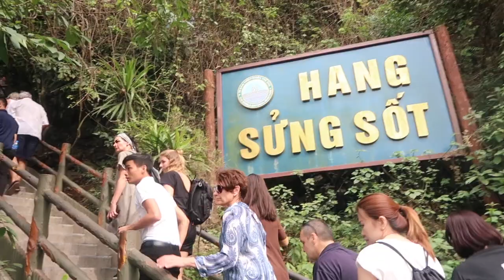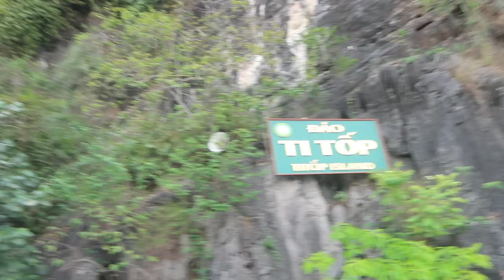Vietnam Diaries - Halong Bay Tour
Come with us as we take a trip to Ha Long Bay from Hanoi, a must see for anyone travelling through Vietnam! Cruising through the bay really did take our breath away.

Facebook - Sneha and Saurabh Travel Diaries

★ We love hearing from you! If you've got any questions or just want to say hi, use the comment box below ★